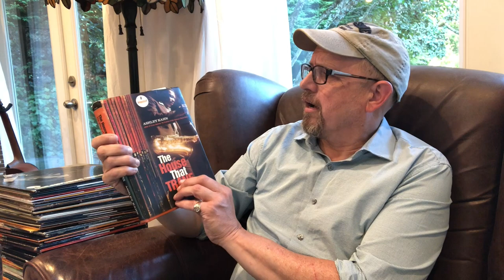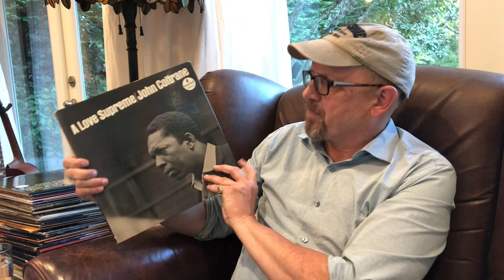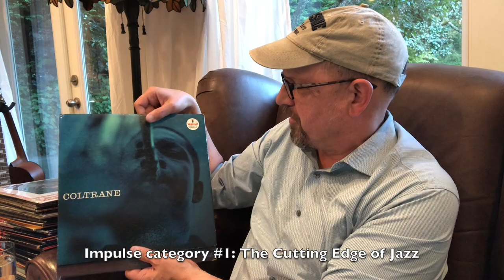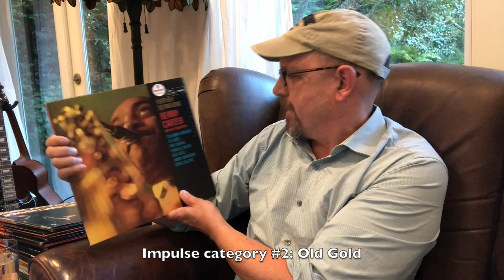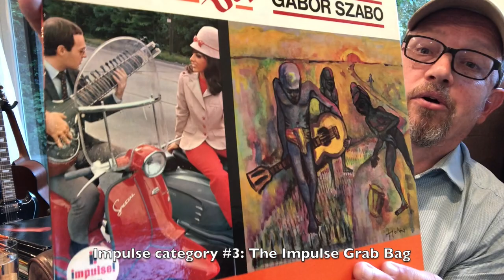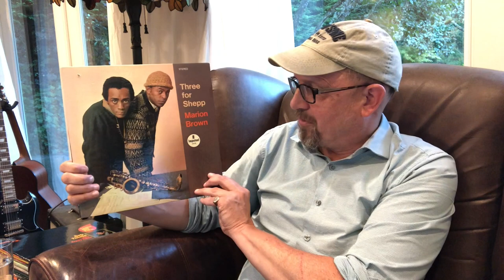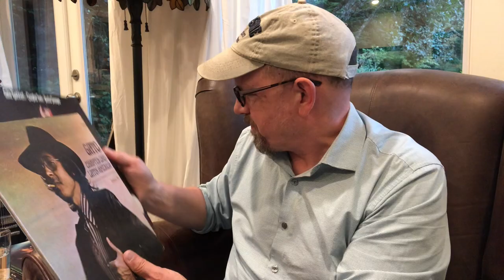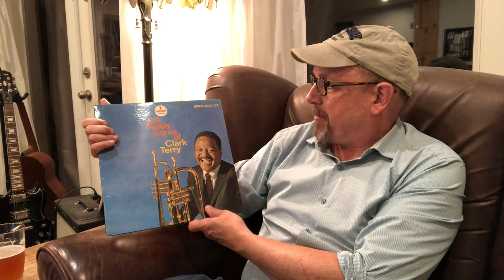Guide to Impulse! Records (Jazz Label Guide No. 2; Episode 300)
The series of videos focusing on individual jazz record labels continues with a second instalment. In this episode Allan discusses Impulse! the label at the forefront of jazz from 1961 to the mid-1970s, known as The House That Trane Built.

Ashley Kahn's book, The House That Trane Built, is published by Norton and can be purchased

Bob Thiele's autobiography, What A Wonderful World, is publsihed by OUP and can be purchased